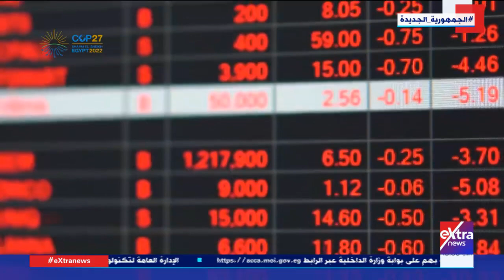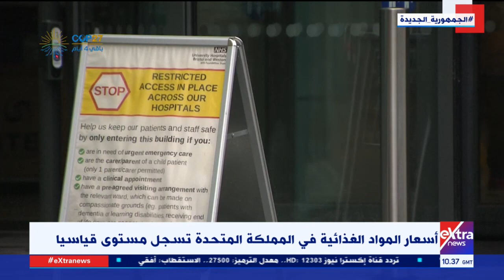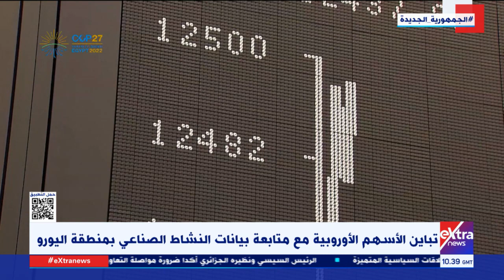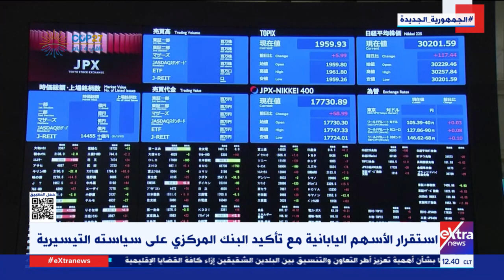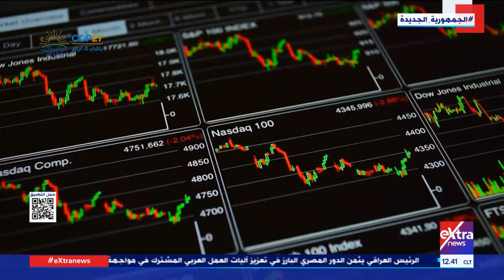غرفة الأخبار| جولة الـ12 ظهراً الإخبارية